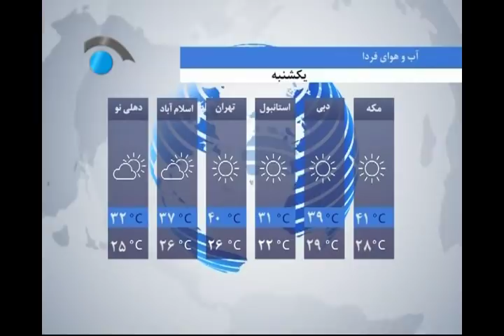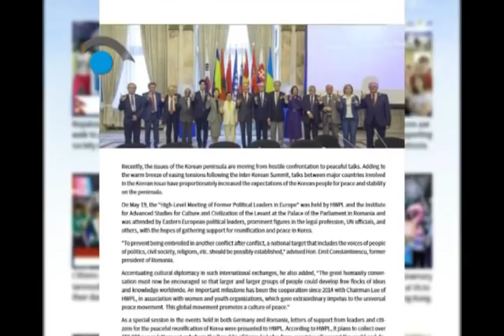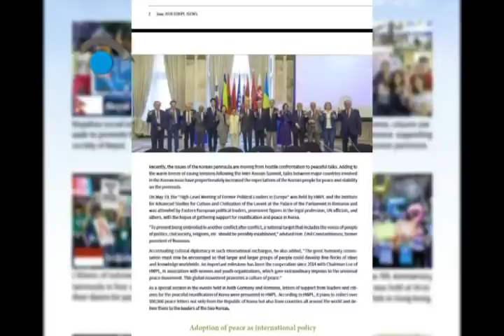مهمترین خبرهای افغانستان و جهان - ساعت 6 ( شبکه تلویزیونی نگاه ) 13/5/1397 - 4/8/2018